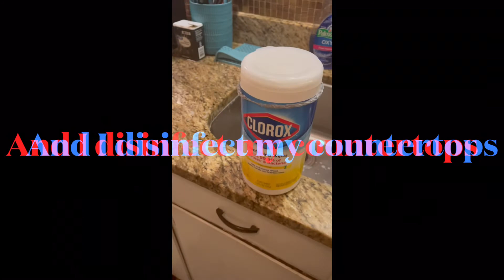What I Eat In A Day: 21 Weeks Pregnant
Follow along with me as I share what I eat in a day during my pregnancy.  Halfway there and I have to keep my weight under control

About me:
Age: 31
Hometown: Chicago, IL
Wife and Mommy of 2